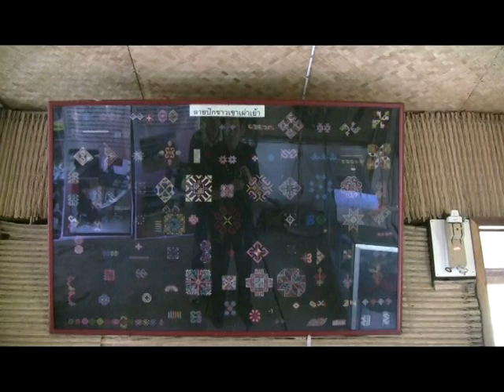อ แคะเว่นผู้บุกเบิกท่องเที่ยวภูลังกา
อ.แคะเว่นผู้บุกเบิกท่องเที่ยวภูลังกา ต.ผาช้างน้อย อ.ปง จ.พะเยา